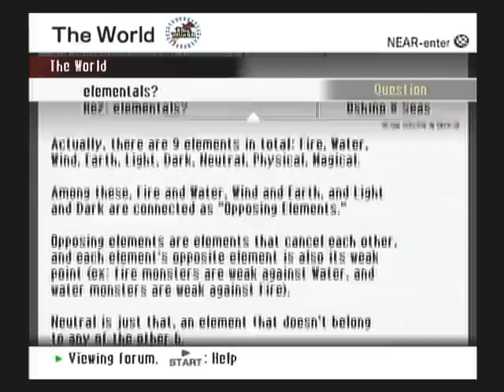(009) Reformatted Part 1/4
I grew tired of reading the forums for now so i skip to action, back at level one for haseo, meh the same happened to me countless time when i played lineage 2 back in my younger days so i can kind of relate.